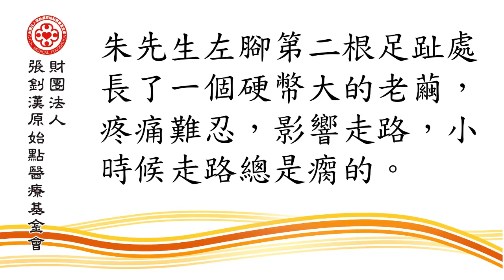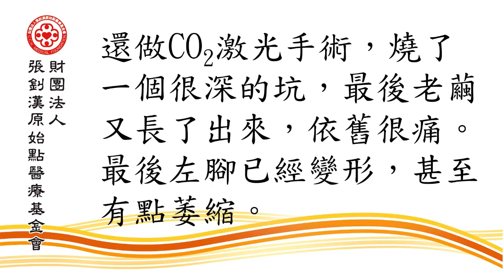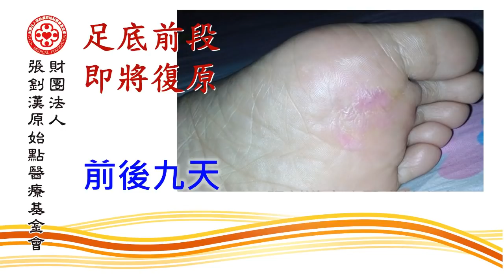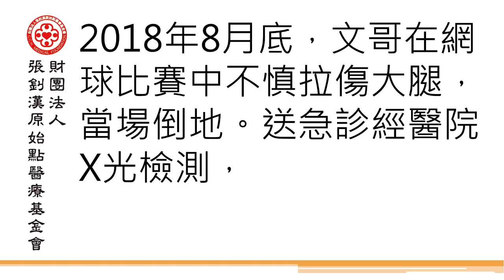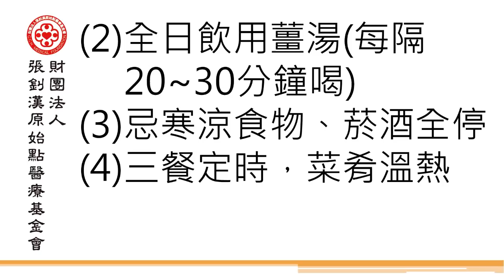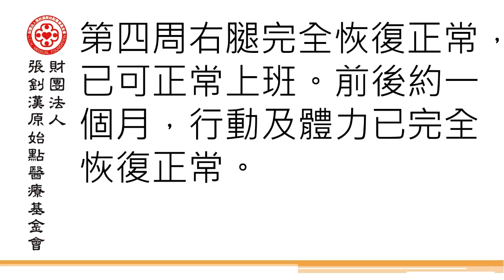2019美國亞特蘭大講座影片-辨因施治6